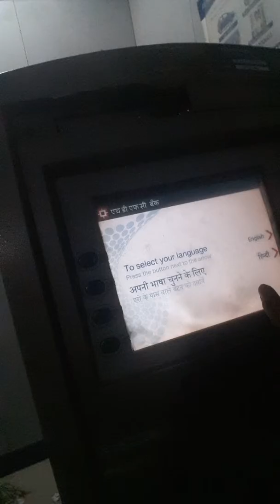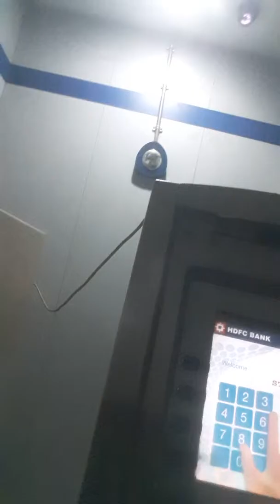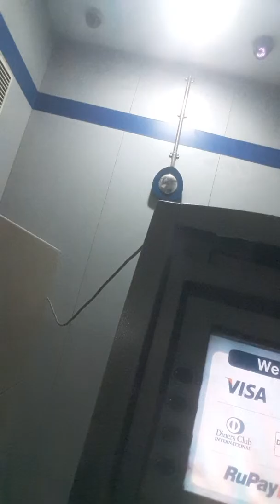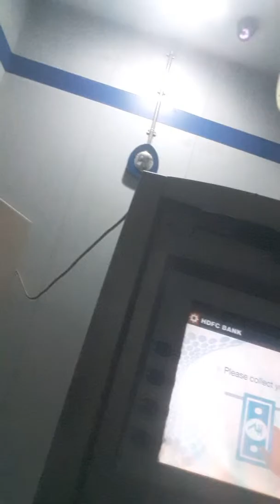Torn 2000 Rupees Note Out Of ATM. LIVE RCORDED Edge cut note. at 3 min 30 sec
Bank ATM. I Took video because some time Notes or ATMCard gets Stuck.S0 I record